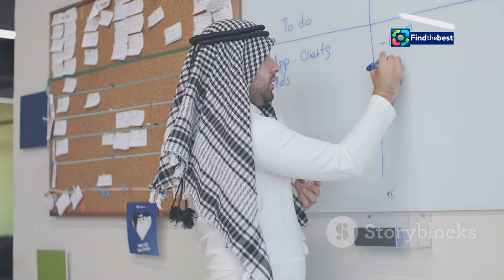محمد القس يُقلد لهجات سعودية وسودانية | ضيف برنام�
OUTLINE:
00:00:00 Introducing 'معكم' with Mona El Shazly
00:01:31 القس Wows the Audience
00:02:59 A Glimpse into القس's Early Life
00:03:34 A Testament to Determination
00:05:00 القس's Acting Debut
00:05:32 The Making of 'برغم القانون'
00:06:05 القس's Impact on Syrian Representation
00:06:40 What's Next for القس?
00:07:11 Predictions and Aspirations
00:07:42 Share Your Thoughts!

محمد القس يُقلد لهجات سعودية وسودانية | ضيف برنامج "معكم"

**Category:**
Entertainment

**Description (Arabic):**
🎤✨ بالفيديو، شاهد الفنان السوري **محمد القس** وهو يُقلد لهجات عدة، من بينها **السعودي** و**السوداني**! 😄🇸🇦🇸🇩

📺 في حلقة مميزة من برنامج "معكم" مع الإعلامية **منى الشاذلي**، تحدث القس عن تجاربه الشخصية، بدءًا من ظروفه الصعبة التي دفعته لبيع الشرابات، وصولًا إلى مسيرته الفنية. 🌟

📅 تاريخ الحلقة: 10 نوفمبر 2024

💬 شاركونا آراءكم في التعليقات حول أفضل لهجة أعجبتكم! ❤️

**Description (English):**
🎤✨ In this video, watch the Syrian artist **Mohammad Al-Qass** mimic various dialects, including **Saudi** and **Sudanese**! 😄🇸🇦🇸🇩

📺 In a special episode of "With You" hosted by **Mona El Shazly**, Al-Qass shared his personal experiences, starting from the challenging circumstances that led him to sell socks, to his artistic journey. 🌟

📅 Episode Date: November 10, 2024